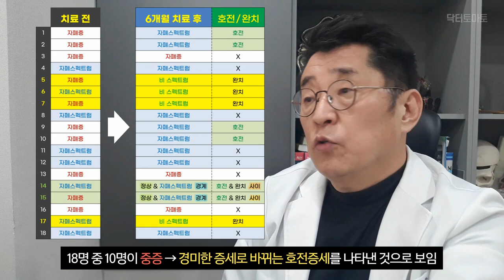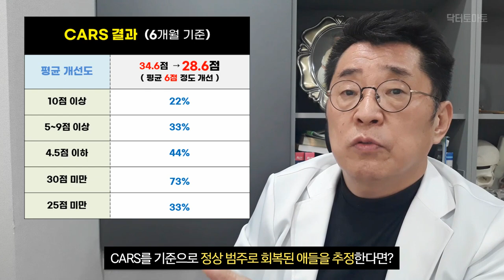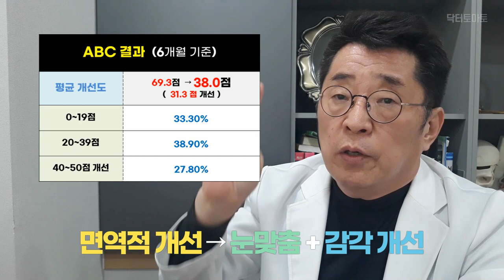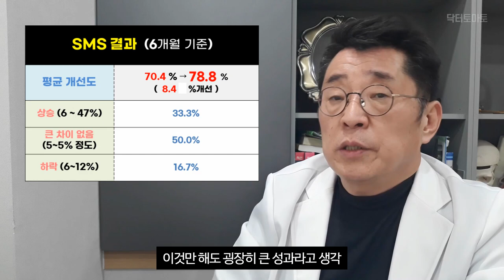자폐 한약 치료 효과 임상연구 1차 보고 - 아이토마토 6개월 치료 정상판정 완치율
자폐 한약 치료 효과 논문 임상연구 1차 결과보고
아이토마토한의원 6개월 치료 정상판정 완치율은?

안녕하세요. 닥터토마토입니다.
오늘 주제는 '자폐 아동의 한약치료 효과 임상연구 1차 보고시간' 입니다.
부제는 '6개월간 자폐치료 정상판정 완치율 22% 내지는 33%' 입니다.
이 내용은 그동안 '아이토마토한의원에서 한약을 이용해 자폐 아동들을 치료했을 때 과연 몇%의 아이들이 정상 판정이 될 수 있을 것인가?' 에 대한 장기관찰 연구 시작
현재도 연구는 진행이 되고 있는데,
1차 평가 논문은 6개월 정도의 치료 효과 자료를 취합해서 논문을 발표한 내용
결론적으로 말씀드리면 6개월 동안 18명 중에 좁게 보면 4명의 아동이 정상 판정을 받았고요.
넓게 보면 6명의 아동이 정상 판정 받은 것을 볼 수 있다는 내용입니다.
6개월 치료 정상 판정률이 좁게 보면 22%, 넓게 보면 33%라고 볼 수 있습니다.
도표를 보면서 설명을 드릴게요.
지금 위에 도표가 뜰 텐데요.
제가 22%인지 33%인지 혼돈하면서 말씀드린 이유는요.
논문 제작할 땐 그 내용들을 조정하겠지만, 제가 ADOS를 기준으로 해서 정상 판정 하는 것을 원칙으로 삼았기 때문입니다.
ADOS를 기준으로 정상 판정한 것을 판단한다면 22% 정상 판정률이 나옵니다.
도표에서 보시면 18명의 아이들이 나오는데요.
자폐증, 자폐스펙트럼, 비스펙트럼 세 가지로 분류가 되어 있는데요.
ADOS-2에서 분류를 해놓은 겁니다.
저희가 ADOS를 가장 정확한 검사로 보기 때문에 이것을 통해서 자폐증 내지는 자폐스펙트럼이라는 범주에 들어간 아이들만을 상대로 치료를 시작한 겁니다.
그 18명 중에 자폐증은 심한 중증 자폐라고 이해하시면 되고요.
자폐스펙트럼이 경증의 자폐라고 이해하시면 됩니다.
비스펙트럼은 약간의 발달지연이 있지만 자폐적 성향을 벗어난 아동이라고 이해하시면 돼요.
시작할 때 보시면 자폐증인 아이들이 55%로 과반이 넘습니다.
자폐스펙트럼인 아동이 45%가 되니까, 아이들 중에 과반 이상이 중증 자폐인 아동들 대상으로 임상 연구를 시작한 거예요.
여기서 완치의 기준은 무엇으로 삼은 거냐면
어떤 식으로든 자폐 성향을 벗어나서
비스펙트럼경향이 나온 아동들로 뽑아 보니까
여기 7번, 9번, 10번, 28번에 해당되는 아이들이 자폐스펙트럼이었던 아이들이 비스펙트럼으로 됐죠.
중증 자폐 2명이 6개월 동안 자폐를 벗어난 걸로 되었고요.
자폐스펙트럼 경증인 자폐 아이들 2명도 비스펙트럼으로 자폐를 벗어난 것으로 나왔습니다.
이렇게 자폐를 벗어난 걸로 평가된 아이들을 완치라고 얘기했고요.
그레이드가 낮아져서 자폐증인 아이가 자폐스펙트럼이 된다든지
자폐스펙트럼인 아이가 비스펙트럼으로 되는 경우를 호전이라고 분류를 해본 겁니다.
호전이라고 이야기 할 수 있는 아이들이 8케이스가 되는데
그 중에 24번, 25번은 임상심리사 선생님이 아이들 평가했을 때 정상과 자폐스펙트럼 경계에 도달한 아이들까지도 지적을 해놨어요.
이건 호전이라고 볼 수도 있고 완치라고 볼 수도 있는데 자료가 애매한 거죠.
걸쳐져 있는 애라고 했는데 그런 애들이 두 명 있습니다. 24번과 25번이요.
이 아이들까지 포함을 하면 6명의 아이들이 거의 정상 범주로 회복이 됐다고 볼 수 있고요.
18명 중 10명이 중증에서 경미한 증세로 바뀌는 호전 증세를 나타낸 것으로 보입니다.
이건 상당한 치료, 성적을 보였다고 이야기할 수 있어요.
두 번째 도표 ADOS 기준으로 봤을 때, 치료하는 아이들 평균 연령이 47개월입니다.
결코 적은 나이가 아니에요.
그리고 22% 호전률 나타난 아이들은 평균 연령이 49개월입니다.
4명의 완치된 아이들도 아주 어린 나이의 아이들이 아니에요.
만 4세가 넘어간 아이들임에도 불구하고 6개월 사이에 굉장히 빠른 호전, 완치를 보였다는 것을 말씀드릴 수 있습니다.
CARS를 기준으로 하면 좀 더 명확해질 수 있어요.
CARS를 기준으로 하면 시작할 때 아이들의 점수가 34.6점이었는데요.
평균 18명이요.
6개월 후엔 28.6점으로 낮아졌으니까 6점 정도의 개선도가 있었어요.
우리가 6개월 뒤에 CARS라는 장애 진단 기준으로 논문을 쓸 때 30점을 기준으로 하거든요.
30점을 기준으로 보면 18명 중에 13명이 30점 미만으로 떨어졌습니다.
우리가 CARS를 기준으로 정애 범주를 벗어났는가, 아닌가를 평가한다면 무려 73%가 좋아진 거예요.
그러나 저는 CARS 점수 30점으로 장애 진단하는 건 말도 안 되는 거라고 이야기를 하고요.
제 주장은 연구 논문도 있습니다.
CARS를 기준으로 적어도 25점 미만이 되어야 자폐를 어느 정도 벗어난 걸로 볼 수 있고,
자폐 성향이 있는 정도의 아이로 호전된 걸로 볼 수 있는데
25점 미만까지 떨어진 아이들은 6명이 나옵니다.
33%입니다.
CARS를 기준으로 정상 범주로 회복된 애들을 추정한다면 이것 역시 6명 33%로 제가 ADOS에서 얘기한 기준과 맞아떨어집니다.
조금 더 넓게 보면 33% 아이들이 정상 판정을 받은 걸로 보는 게 타당합니다.
ABC 검사 결과는 되게 놀라운데요.
아이의 사회성을 가지고 평가했다기보다, 문제행동을 가지고 자폐를 평가하는 방법인데요.
이게 68점이 나오면 자폐증이라고 하고요.
53점~67점 사이를 자폐증 의심, 53점 미만이 되면 자폐증이 아닌 것으로 분류하는데요.
과거에 평가하던 방식입니다.
현재는 통용이 잘 안되고 있지만 아동의 문제행동을 측정하는데 굉장히 의미가 있어서 저희가 연구 논문에 포함을 시켰는데요.
ABC 검사 기준으로 했을 때는 18명 중에 13명이 자폐가 아닌 상태로까지 개선이 된 걸로 나타납니다.
CARS 점수와 13명이 일치하는 겁니다.
즉, 문제행동은 13명이나 되는 아이들이 빠르게 호전되고
오로지 5명 정도만 자폐적인 양상을 보여주는,
외견상 봤을 때 그러한 상태를 보여 준다고 이야기해요.
ABC의 호전도가 빠르게 나타나는 것은 뭐냐며 뒤에 설명을 할 텐데요.
한약을 이용해서 치료를 하게 되면 제일 먼저 나타나는 게 면역적인 개선을 통해서 눈맞춤과 감각 개선이 이루어집니다.
감각 개선이 이루어지면 빠르게 문제행동이 개선이 되기 때문에
ABC나 CARS의 변화가 빠르게 나타나는 겁니다.
6개월 동안 13명 정도에 해당하는 아이들이 CARS, ABC를 기준으로 문제행동이 현격하게 줄었다.
이거는 73%에 해당되거든요. 굉장히 빠른 성과들입니다.
그러나 ADOS 같은 경우, 감각적인 장애를 개선하는 걸 넘어서
아이가 사회적인 상호작용 능력까지 완전히 회복이 됐을 때 정상 판정을 받는 걸로 나오기 때문에 여기서는
33% 정도의 아이들이 정상적인 범주를 회복된 걸로 나타날 수 있어요.
네 번째로는 저희가 SMS 사회성숙도 검사를 했었는데 여서는 더 얕게 나타납니다. (생략)

▶ i-tomato
*skyfe : itomato